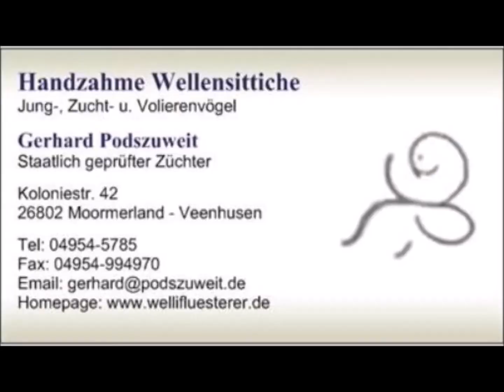2020 12 20 Die reiselustigen Wellensittiche vom Wellifluesterer